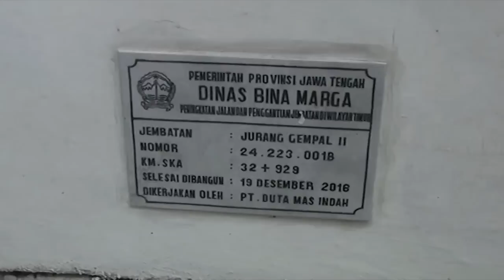GANJAR KECEWA HASIL FINISHING JEMBATAN JURANG GEMPAL II